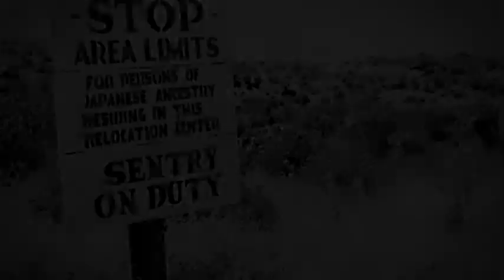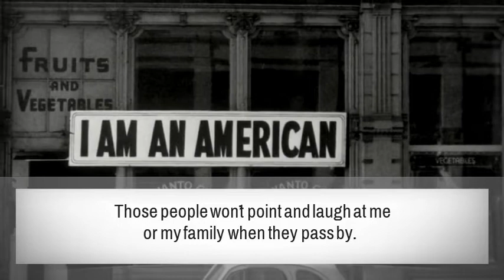I, Too Mimi D